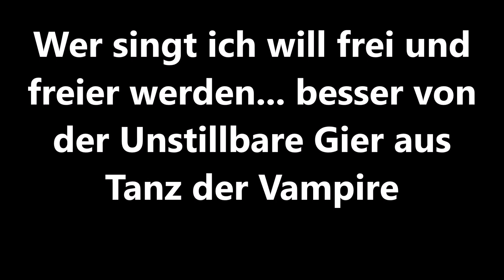Wer singt ich will frei und freier werden...(Unstillbare Gier) besser aus Tanz der Vampire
Ich habe momentan Ferien, deswegen kommt ,mal heute ein Video ^^ Viel Spaß!!!                                                                                                               Social Media Links: Wo ich Musicals bewerte Über diesen YT Kanal